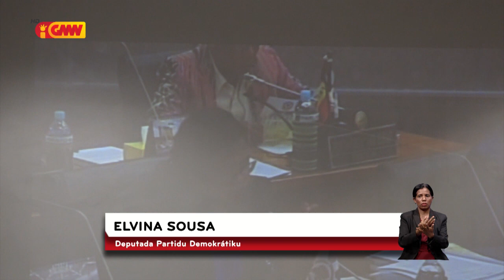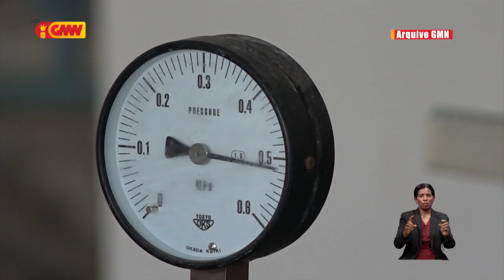Traballador Agua Saneamentu Ermera la simu saláriu fulan rua